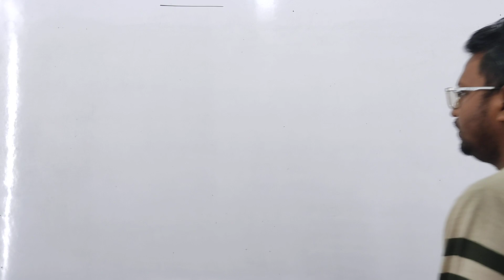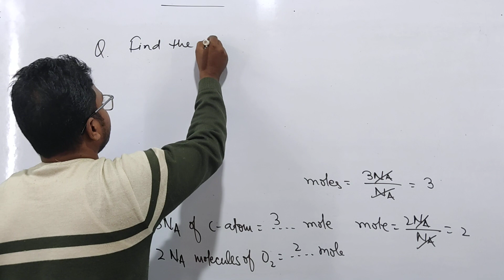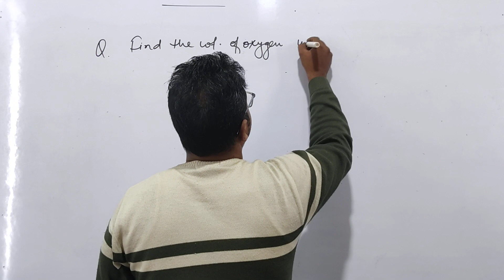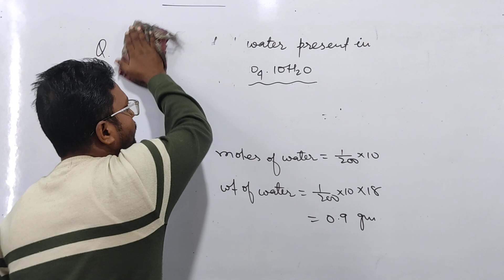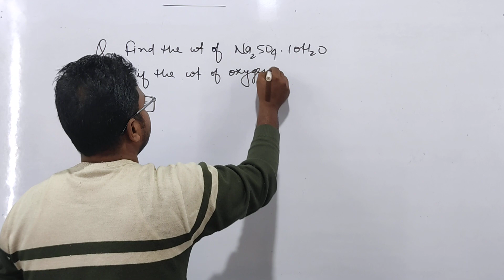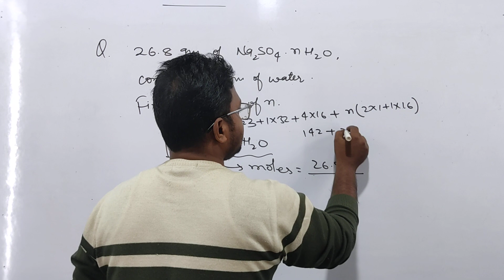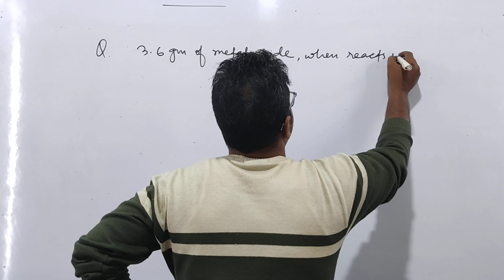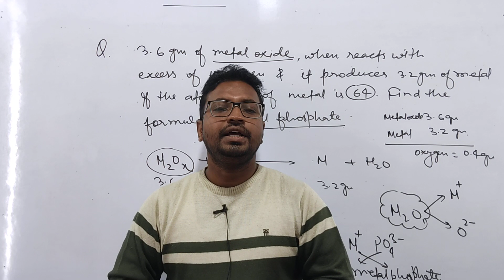MOLE CONCEPT # L-2 # CALCULATION OF MOLE PART-2 # IIT-JEE # NEET # BEC ACADEMY # M.RIZWAN SIR